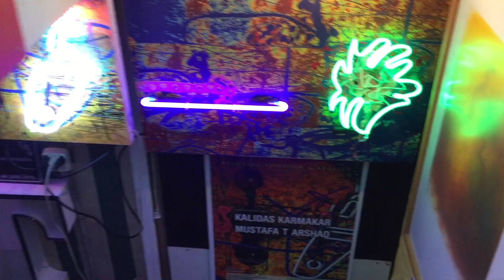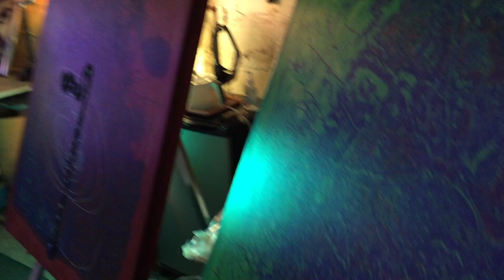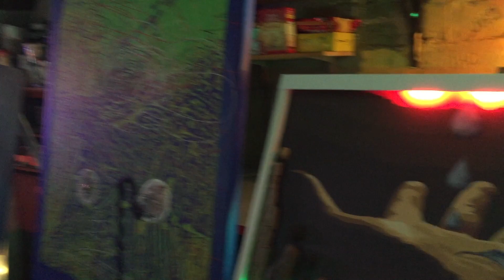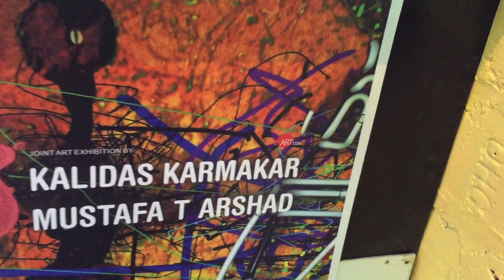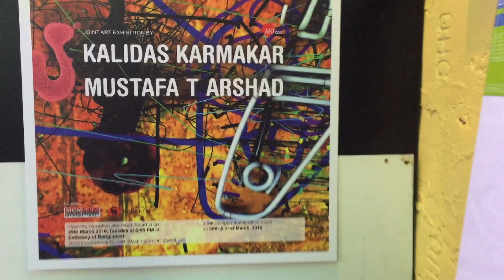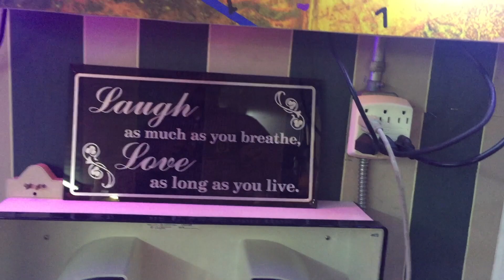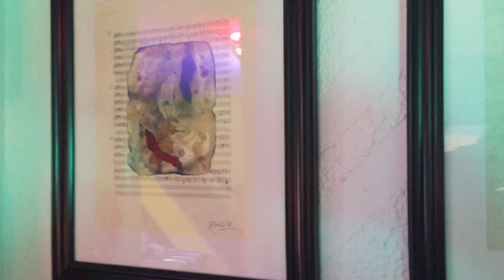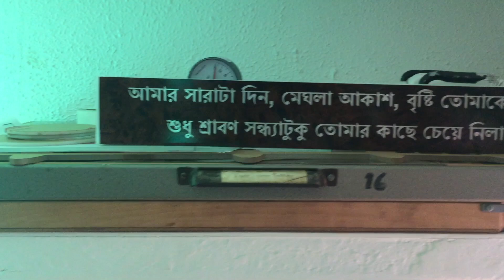Atelier 69 Woodside, NYC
This video is about Atelier 69 Woodside, NYC